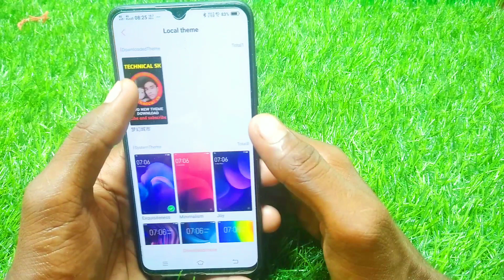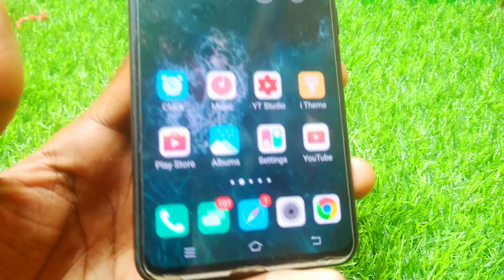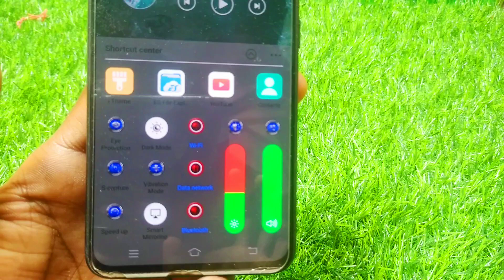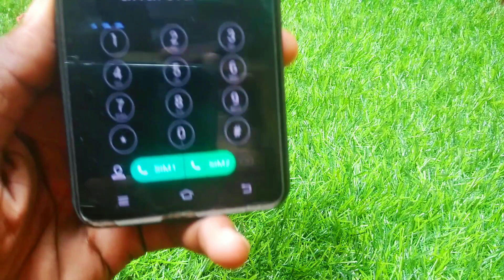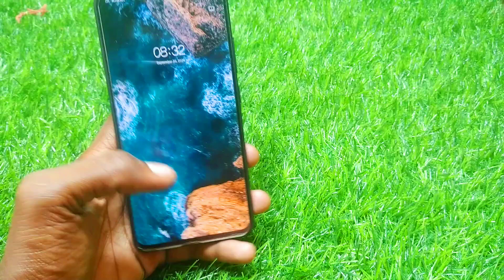android 10 dark style on all vivo mobile || Android dark theme vivo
Hello dosto
I am Krrishna sk
And technical sk channel me
Aapka swagat hai
Aaj ki es video me aapko
Bataya hai
Aap apne vivo phone ko
Android 10 dark style theme ke jesa
Bana sakte ho.

Theme apply problem video link

Funtouch os 10 me theme aise apply karo

Theme for

V SERIES
Z SERIES
Y SERIES

istagram id